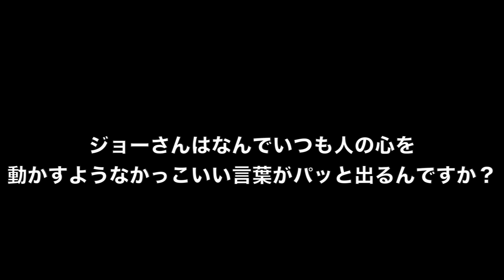情熱大陸に出演してみた【ジョーブログ初の質問コーナー】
ナレーションGRP

♯ジョーブログで動画の感想をtweetしてくれれば、
ジョーがファボします。